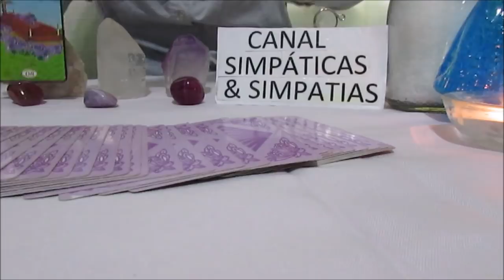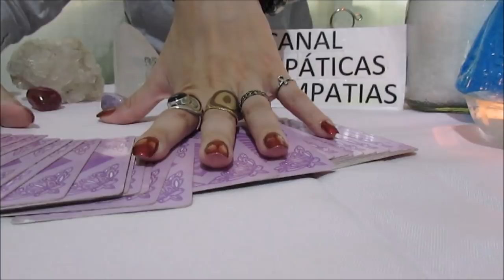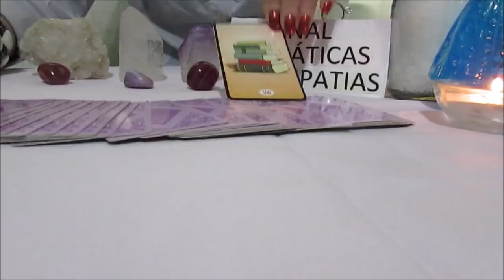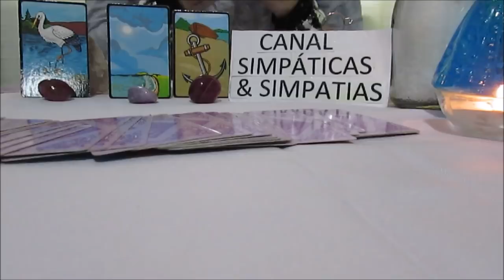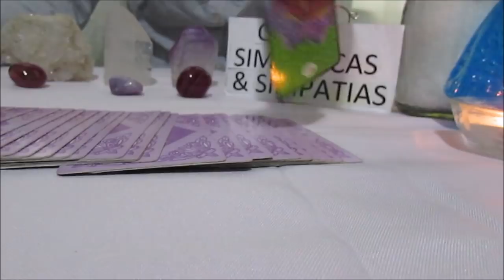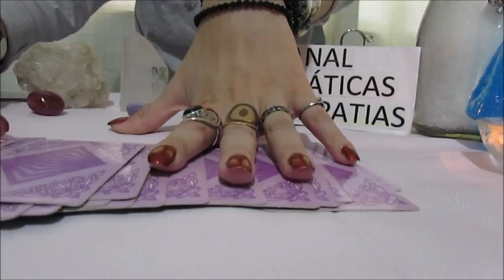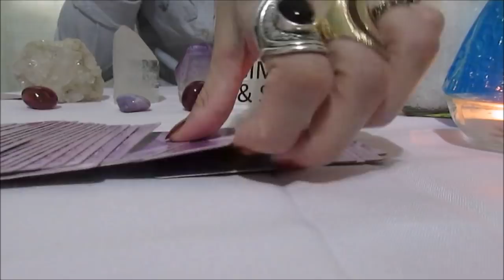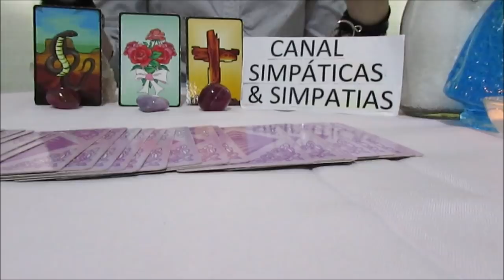Previsões para TODOS SIGNOS -ESPECIAL 28 e 29 DE ABRIL 2018 (Baralho Cigano)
Vídeo com as previsões especiais para o fim de semana dia 28 e 29 de ABRIL de 2018